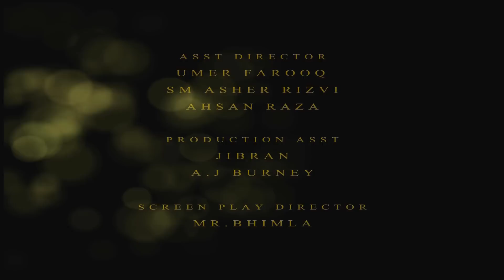Fatima [HD] Official Trailer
The Official [HD] Trailer Of The Film Fatima Releasing 20th January 2012 All Across Pakistan.

FATIMA - The Film (A Hollywood Pakistani Feature Film)

"Fatima" is Sean Ali's Second Big Project He has Taken After 51% The Film And Now He is Back With A Bigger and Better Picture To Be Directed With Having Again A Women Revolving Story Which Captivates and Shows How A Women Is Suppressed In the Society.

Who Is Fatima?

Ayesha Khan Senior, Sana Humayyun, Areesha (Child Artist*), Zainab Haider Ali, Arsalan Javed, Maria Rehman, Sardar Hussain, Namra Maqsood, Mirza Shujat Ali, Tabish Ashraf, Umair Shafi & Zakiullah Khan

Director: Sean Ali - Producer: Micheal Ray (UDP) - Co-Producer: Saman Hasnain - Screenplay Director: Dan Bhimla - Background Music: Dj Emzee (Dubai/USA), X-Ray Dogs (USA), Sri Chinmoy (India) - Choreographer: Akram Sonu - - Asst Director: Umer Farooq - Advertising Print: Asif Ahmed - Production Houses: Victim Media (SA), Universal Dream Pictures (USA) - Marketing: Ashley Hameed (wE3) - Official TV Media Partner: A-Plus & A-Lite Official Radio Partner: JoshFm99 & BBC Radio1 - Official Digital Media Partner: Asif Ahmed (Starchika)

Soundtracks:

Sona Mohapatra - Indian Fame Singer
"Raat" & "Sapnay"

Vicky & Sunny - "Yeh Rut", "Manzalien", "Sub Muk Gayee"
Mustansar Ali Malik - "Aasman Kay Taray"
Bhati Naushaid - "Kho Gayee"
Atomic Chain - "National Anthem"
Sajjad Abbas - Naksh The Band - "Teri Yaadien"
Addy Rocker - "Ali Mola (Ya Ali)"